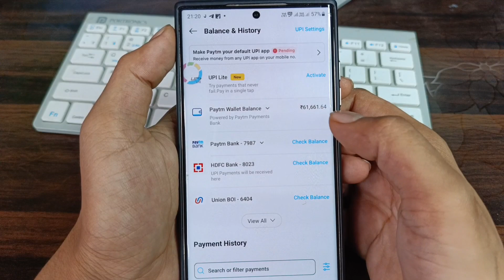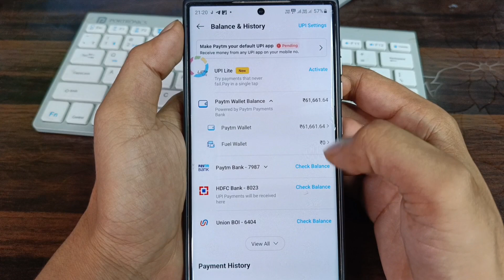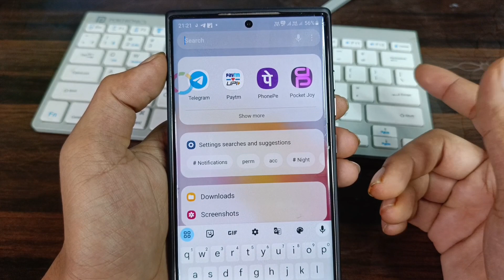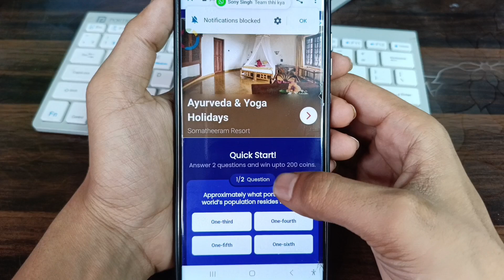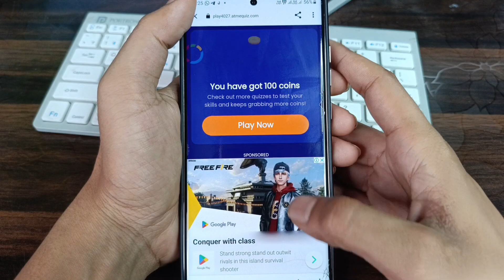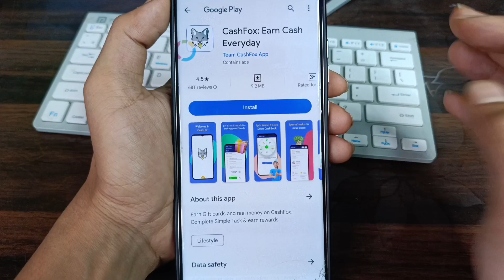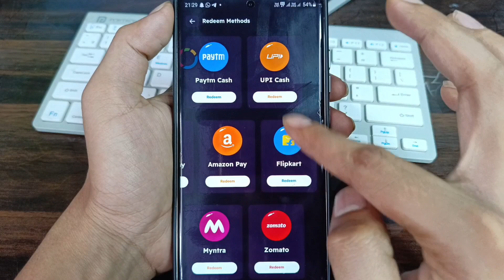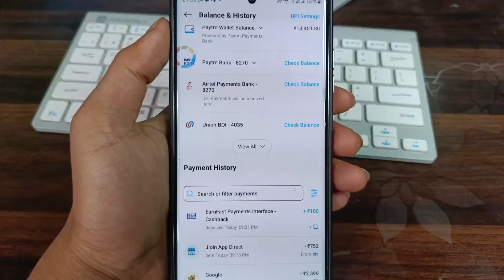NEW EARNING APP TODAY 2023 | EARN MONEY ONLINE | MAKE MONEY ONLINE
online paise kamane ka app
ऑनलाइन पैसे कमाने का तरीका
ऑनलाइन पैसे कमाने वाला ऐप
ऑनलाइन पैसे कमाने वाला गेम
online earning
online earning malayalam
ऑनलाइन अर्निंग